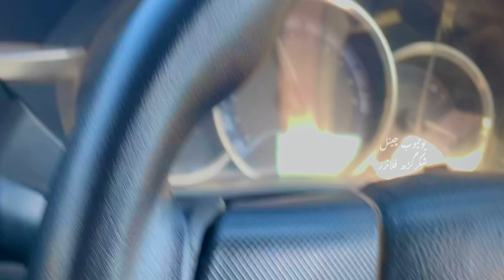120 Plus Speed😲 Almashoor 1 alla time||Chak Amru Time||Muridke Road🛣️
Video By Shakargarh Flyers 👈

In This Video A Thrilling Bus Driving On Muridke Road 🛣️

Video Credit: ✌️
______Enjoy Watching Videos 😊______

Be Careful On The Road 🛣️

مزید ویڈیو دیکھنے کے لیے ہمارا Youtube چینل سسبکرائب کریں.